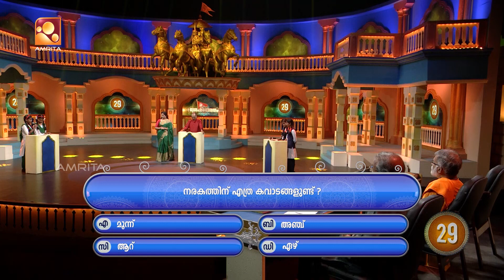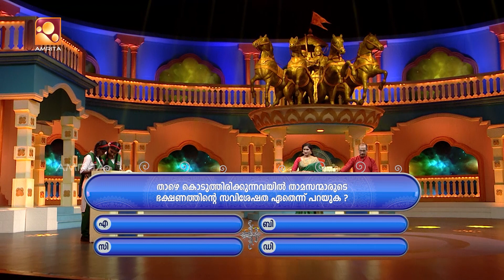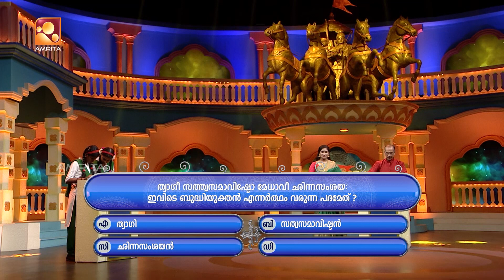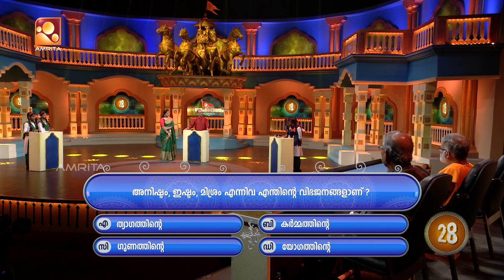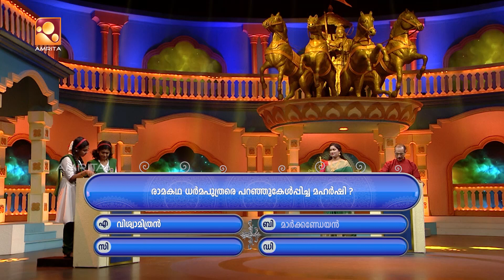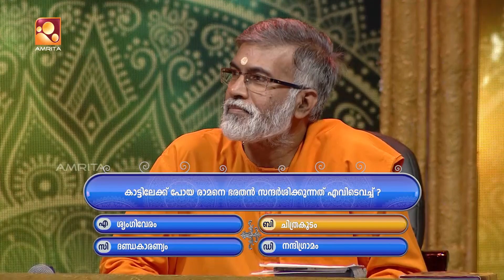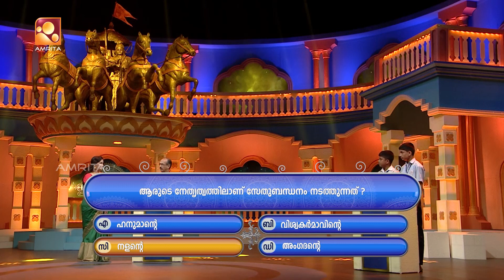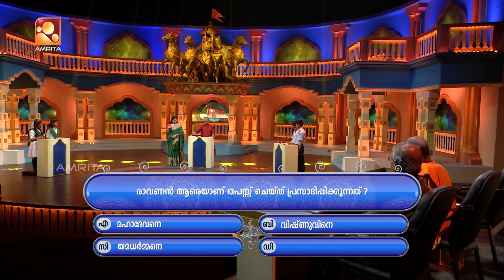ശ്രേഷ്ഠഭാരതം മഹാഭാരതം| Sresthabaratham Mahabaratham| Ep - 61 | AmritaTV